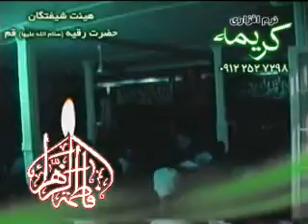سيد جواد ذاكر هيئة شيفتكان حضرت رقيه قم 25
يرجى دعم القناة بالضغط على " اشتراك " و " اعجبني " ليصل اليكم كل جديد